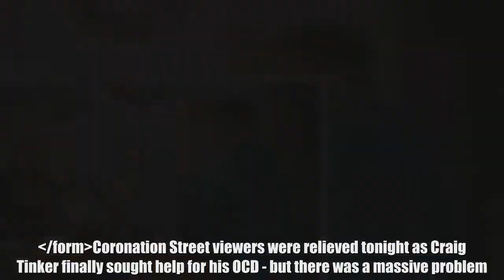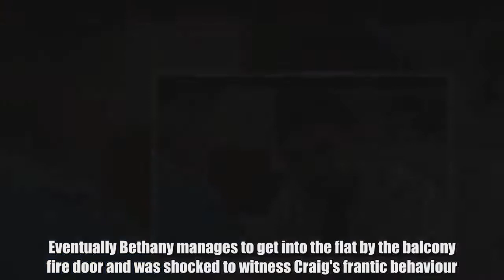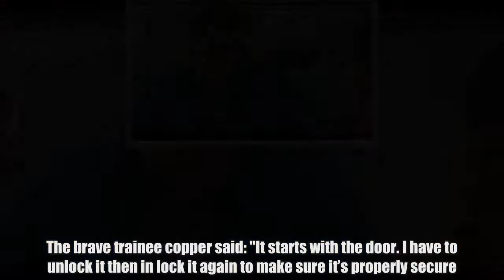Bethany watched Craig during another frantic episode and went with him to seek professional help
Coronation Street viewers were relieved tonight as Craig Tinker finally sought help for his OCD - but there was a massive problem. The teenager has been suffering for weeks, but his OCD went into overdrive when the police came to search the flat as it was murdered Andy Carver's last residence. Craig panicked and locked the door so that nobody could disturb his OCD rituals while his family and the police pleaded with him to open up. Eventually Bethany manages to get into the flat by the balcony fire door and was shocked to witness Craig's frantic behaviour. After bravely confessing everything to his family Craig agreed to visit the doctor - and was in for an appointment within minutes. Corrie viewers couldn't believe that Craig had managed to get a GP appointment so quickly. They blasted the soap for it's 'unrealistic' timescale as Craig visited Ali Neeson at the medical centre. Taking to Twitter, one viewer said: "Amazing how quick you can get a GP appointment on Corrie" Another added: "How did Craig get a doctors appointment so quickly? When it comes to my GP, you have to wait about two weeks before you can see a doc" A third said: "Quickest GP appointment for a mental health issue ever - if you're going to do a story Corrie then do it with realism" Craig opened up for the very first time about his condition and admitted it "sounds daft". The brave trainee copper said: "It starts with the door. I have to unlock it then in lock it again to make sure it’s properly secure. "Sometimes if it doesn’t click right or feel right I have to unlock it then lock it again." Craig explained that the hob also has to be switched on an even number of times, specifically 18, which is Bethany's age plus one. Revealing his OCD started after the ring trial, he said: "I know it sounds daft when I say it out loud but for me in my head it feels right." Ali praised his bravery for speaking out and said it sounded like symptoms of OCD, with the next step being a proper assesment. If Craig gets another appointment just as quick he'll be seeing results in no time. *Coronation Street continues on Friday on ITV at 7.30pm and 8.30pm